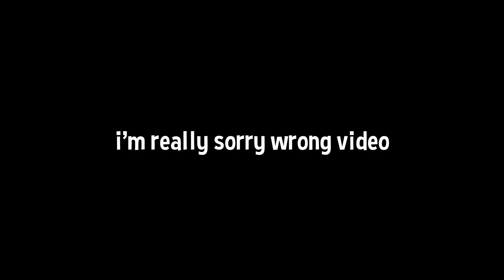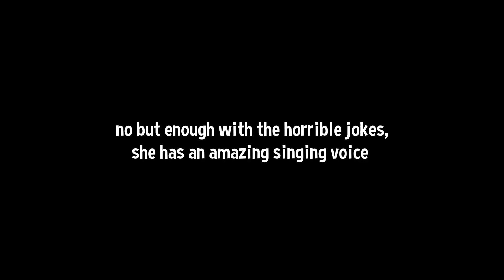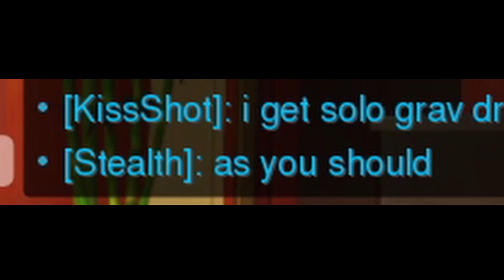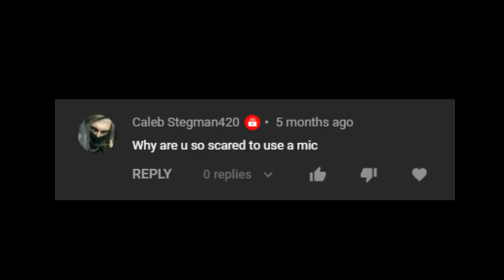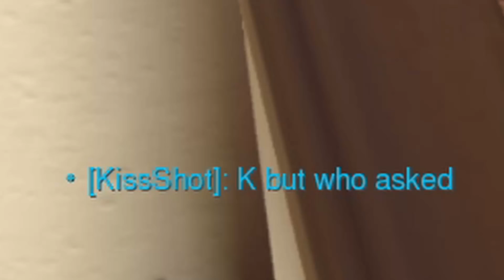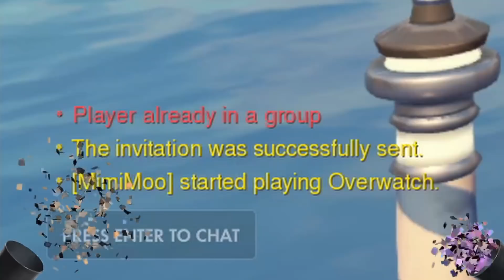WHOLESOME OVERWATCH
Long story short: i was in a loss streak before that game and i honestly felt like poop, when i found this game and starting to meet our ana and team i honestly felt so much better and had lots of fun. Thank you for cheering me up guys ❤️